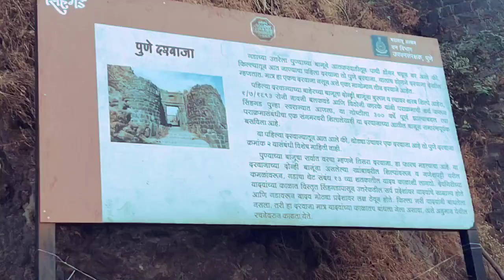सिंहगड तानाजी मालुसरे यांच्यी समाधी 🚩shivajimaharaj